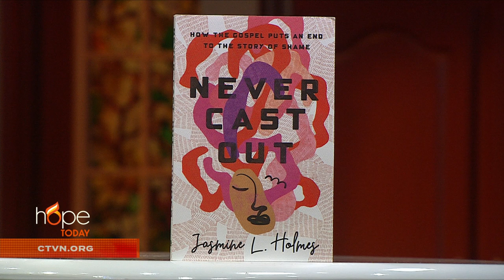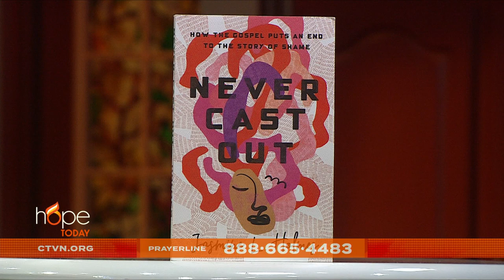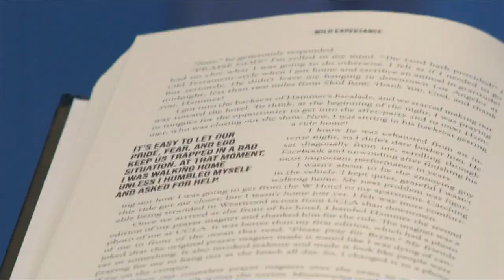Hope Today: Learn how to conquer shame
Learn how to conquer shame and rest in the One who has taken all shame away. Author and podcaster Jasmine L. Holmes opens up about her own battle with shame and shares how God can break the chains of shame in your life through the power of the gospel.

“Never Cast Out”